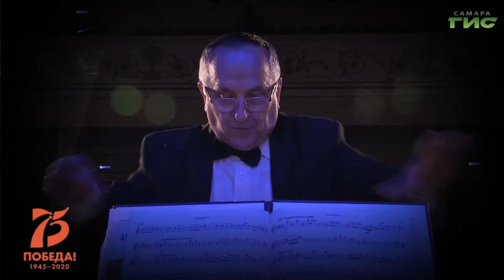Проект "Песни Победы" / Попурри "Друзья-однополчане"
Исполняет: Самарский концертный духовой оркестр. Художественный руководитель, главный дирижёр, Заслуженный артист Самарской области Марк Коган.
Дирижёр: Юрий Тазарачев.